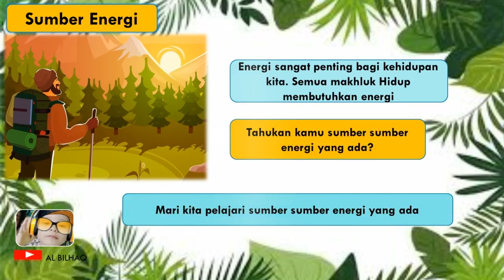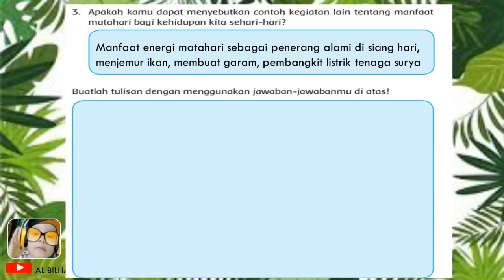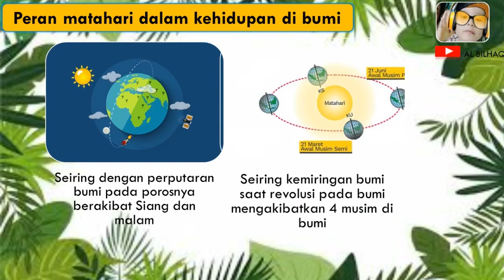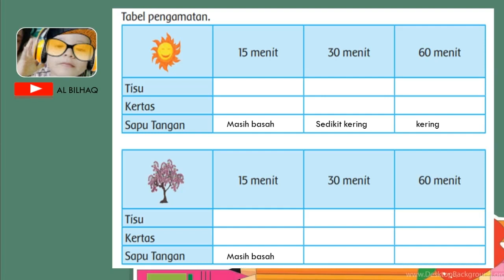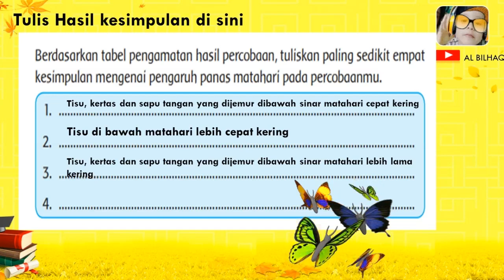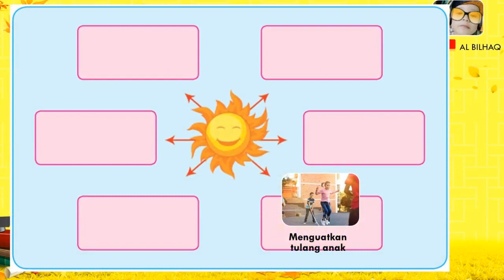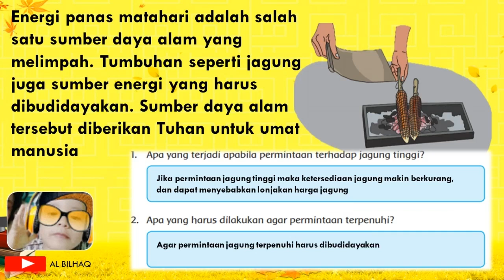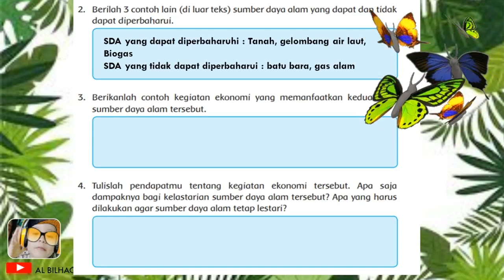Kelas 4 Tema 2 Subtema 1 Pembelajaran 1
Selamat menyimak Video ini semoga bermanfaat.

simak juga video kelas 4 yanag sudah tayang